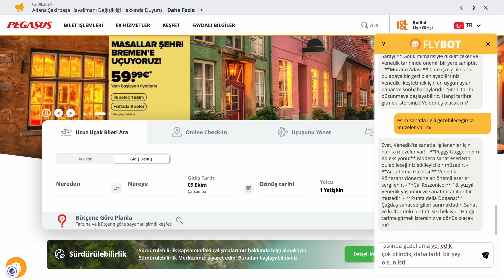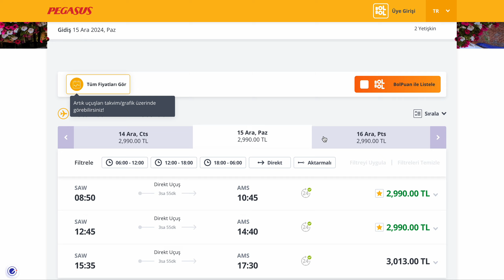Üretken Yapay Zeka ile Seyahatini Planla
Üretken yapay zeka teknolojisi ile geliştirilen seyahat asistanı önerilerden planlamaya kadar birçok konuda kullanıcılara hizmet veriyor.